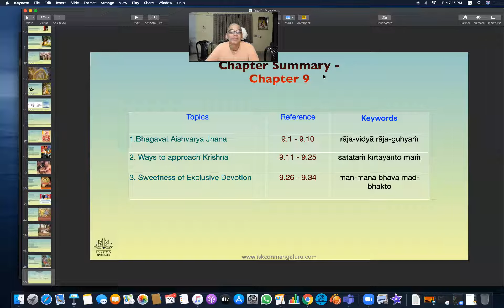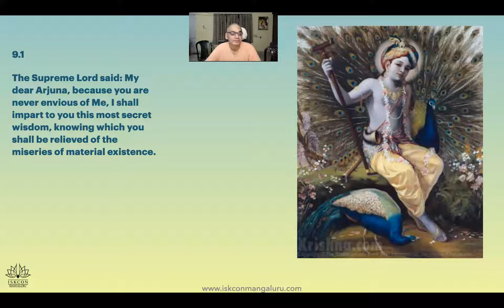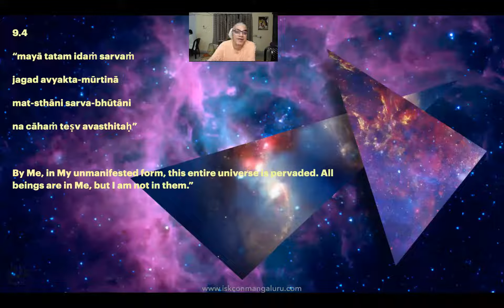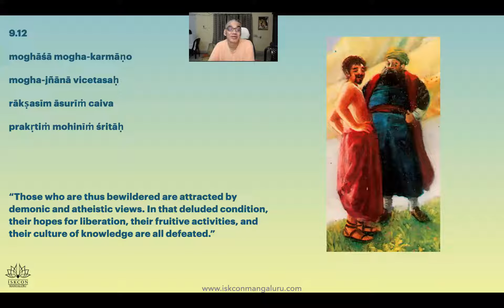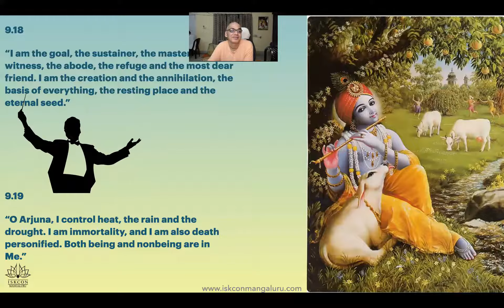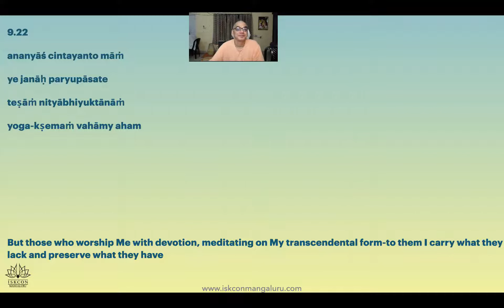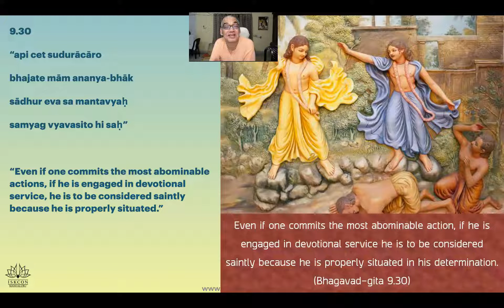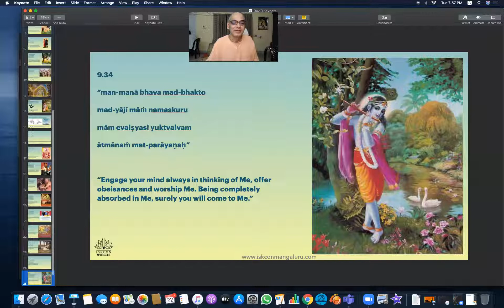Bhagavad Gita Chapter 9 batch 5